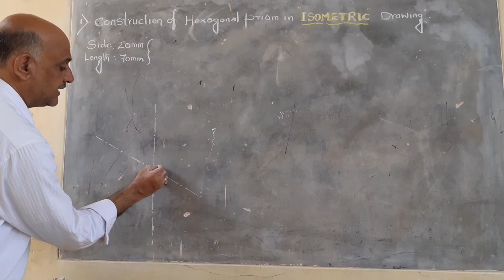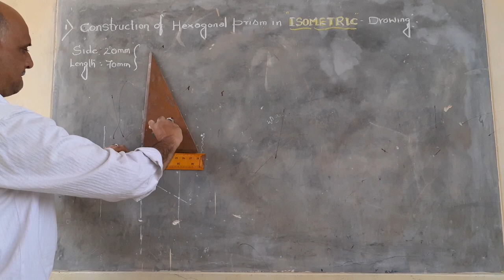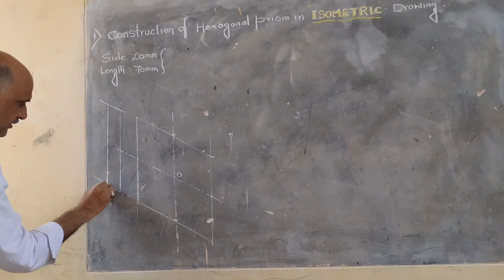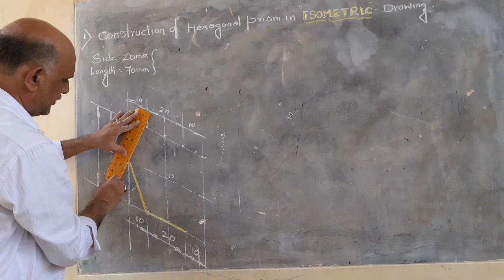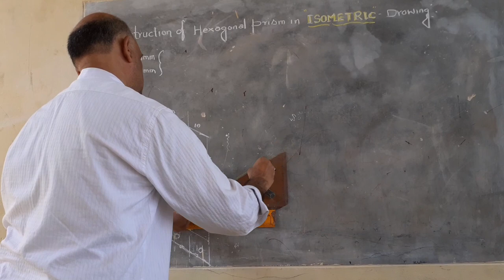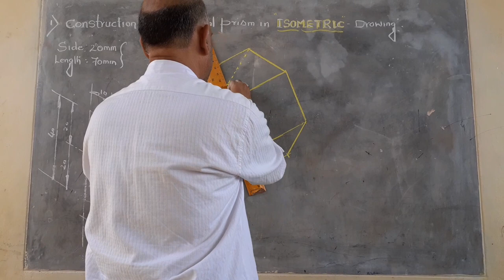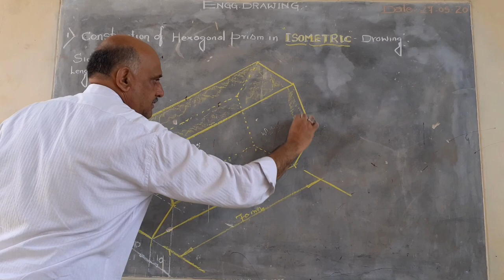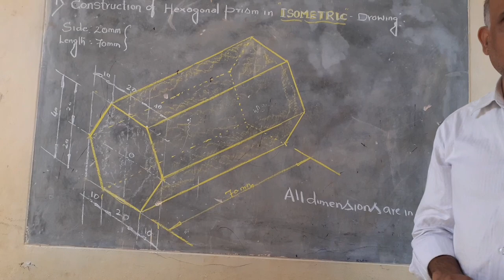Construction of hexagonal prism in isometric drawings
H R MAHABOOB ULLA